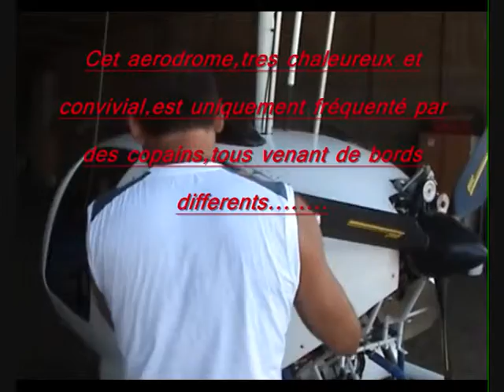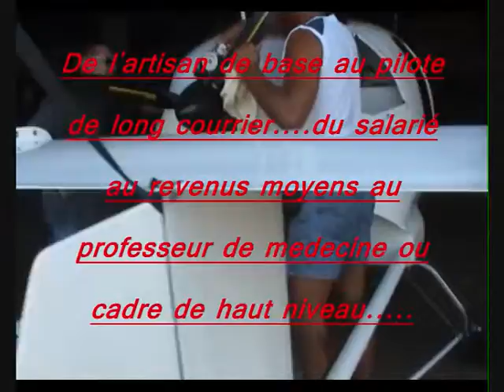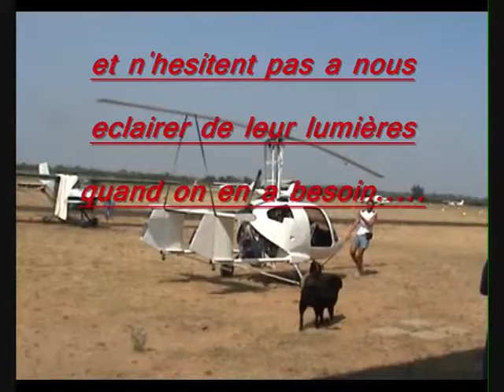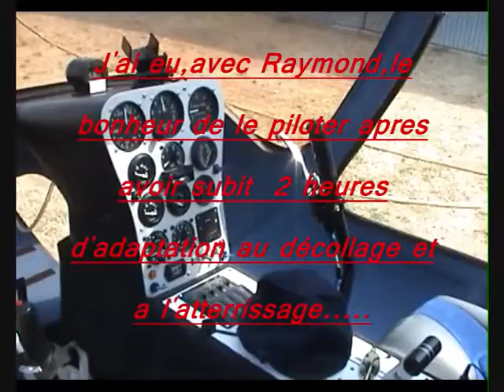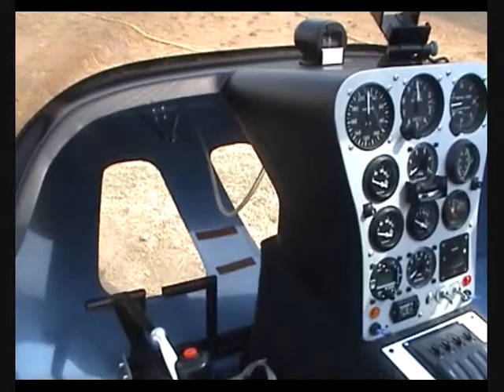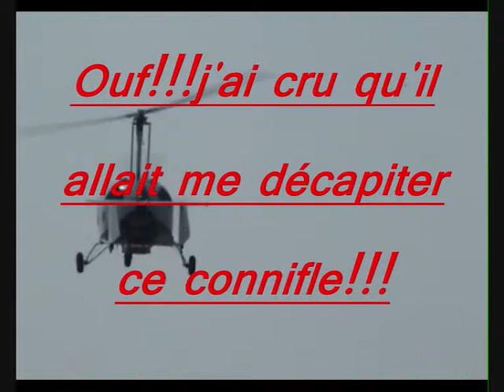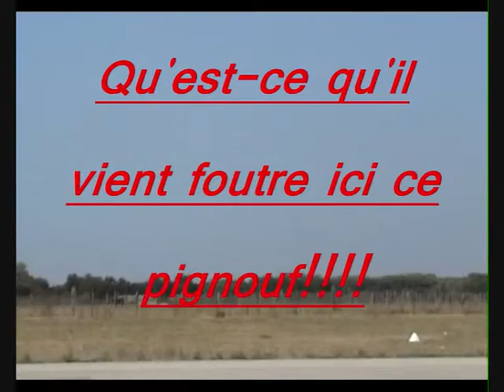Mise au point,en vol,de" l'Eole "a Candillargues(Herault)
Gyroptere de conception recente,ce Gyroptere vient d'etre monté en Kit par L'ANP a Candillargues(Herault). Il a deja effectué deux vols d'essai,et s'apprete a en faire un 3eme pour affiner certains points techniques:Reglage des commande ,stabilité en vol Horizontal,sortie de descente en autorotation par la remise des gaz. etc